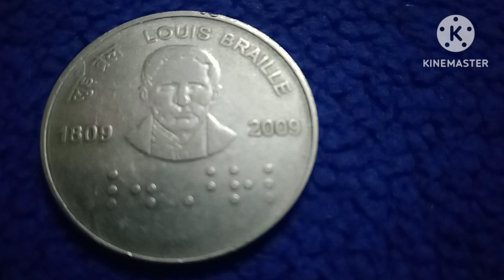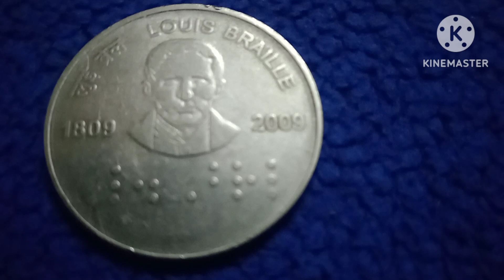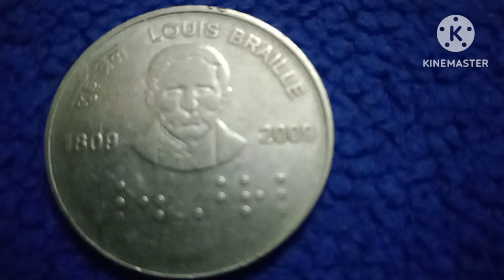2009 !! louis brainlee! ! 200 Birth day! ! 2 rupee coin! ! லூயி பிரெயிலி! !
2009 - louis braillee 200th birth anniversary coin.

2znd issue unc set 2000 rs now